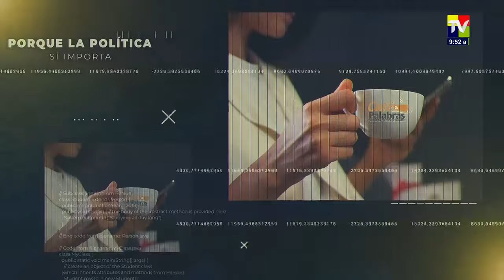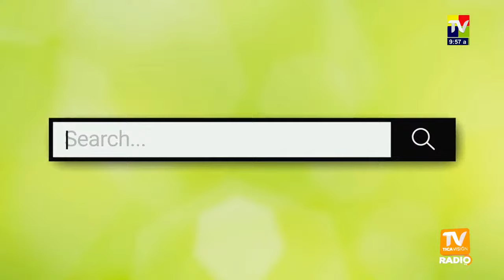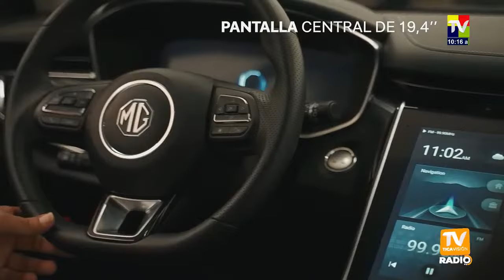Cafe y Palabras